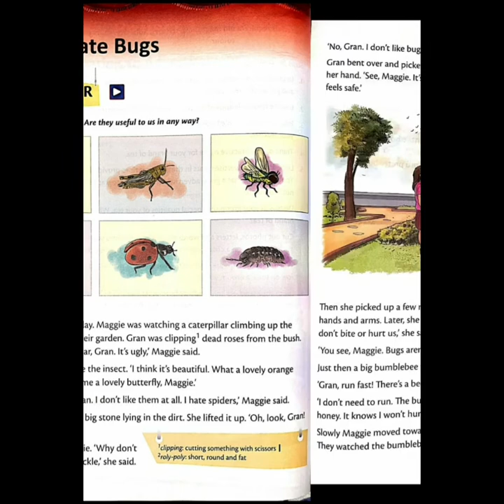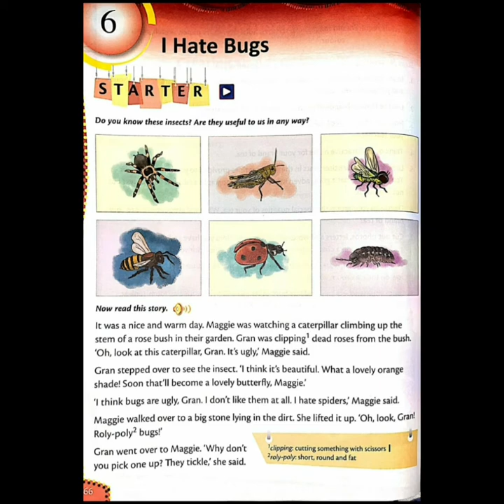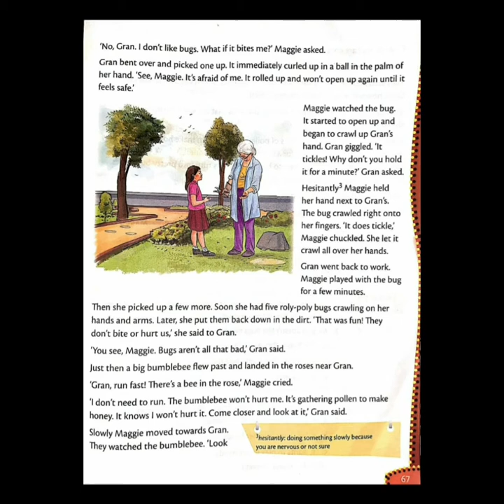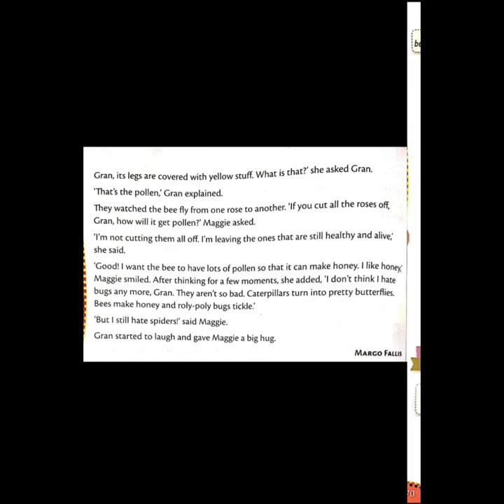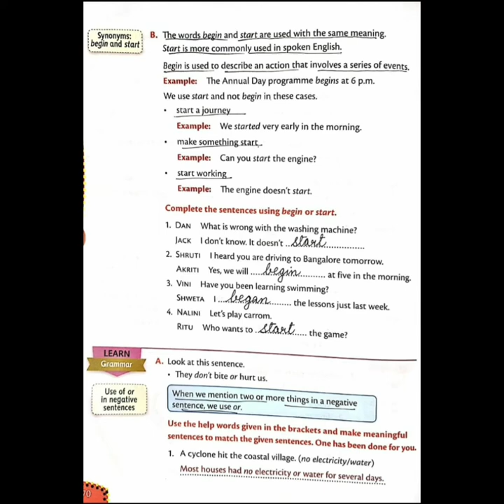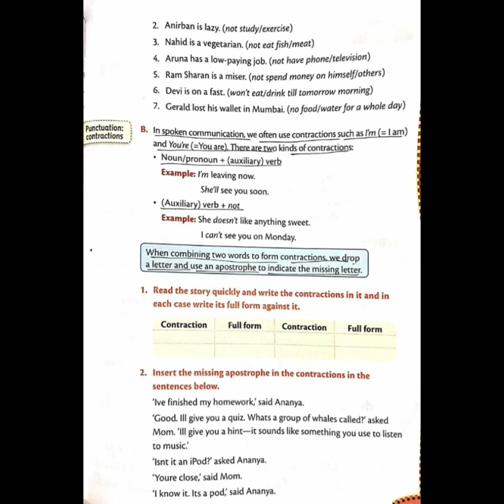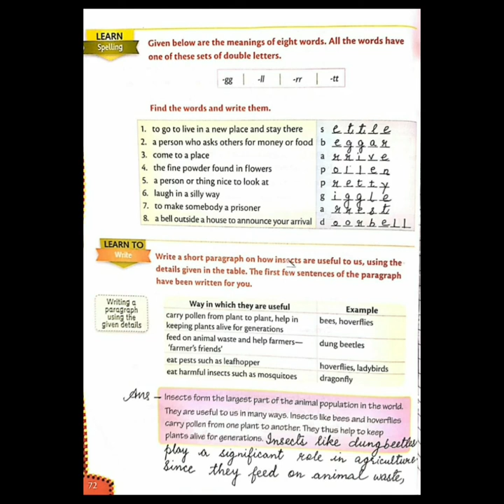Class 4th Coursebook Chapter - 6 (By Neelam Singh)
Chapter - 6 I Hate Bugs (Coursebook)